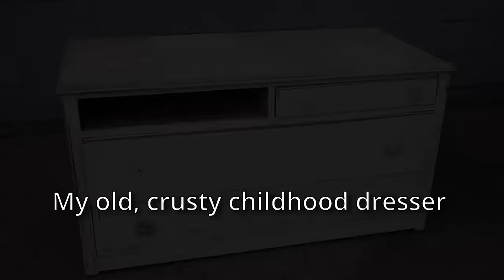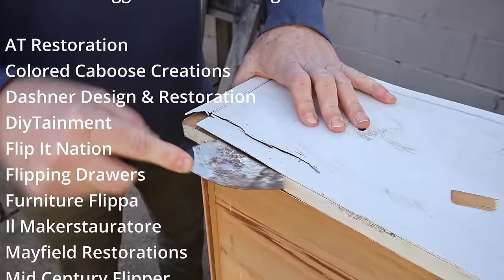REIMAGINING a MID-CENTURY MODERN Marvel from my CHILDHOOD Dresser | RESTORATION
This is a link to the playlist with all of our videos in one place - grab a coffee, tea, or a bourbon, sit back and watch every one of these talented artists.

This week I have the honor of participating with some of the greatest furniture restoration artists in the world in YouTube's Biggest Mid-Century Modern Challenge. We were challenged with taking something ragged and creating a beautiful MCM styled piece using our own individual techniques and talents.

I did not have a MCM piece to work on so I made my own from a dresser I have had since I was a child. It is from the same time period but it is not considered a mid-century modern style. In this video, I changed all that!

If you would like to try any of the tool or materials you saw in the video, links are included below.

Titebond Hide Glue
Howards Feed & Wax
Naval Jelly Rust Dissolver (not used in this video)
Bondo Automotive Body Filler (not used in this video)
Rustoleum Rust Inhibitor
Rustoleum 2 in 1 Filler and Sandable Primer
Paint Scraper
Ryobi Rotary Sander
Nail Puller Tool
Titan Mini Pry Bar
Pin Punch Set
Bent Nose Pliers
Paint Stripper
Putty Knife Scraper Set
Chemical Resistant Gloves
Dewalt Cordless Drill
Coping Saw
Gorilla Wood Glue
Wen Wood Lathe (not the one in the video)
Wood Rasps
Wood Glue Dispensing Applicator Kit
Benchtop Vice
4 x 36 inch Belt Sander
Irwin Wood Chisel Set
DAP Premium Wood Filler
Milwaulkee Mouse Sander
WEN Jigsaw
Combination Square
Rustoleum Gray Primer (not used in this video)
Textured Black Paint (not used in this video)
J-B Weld Clear Epoxy
Minwax Polyshades Wood Stain (not used in this video)